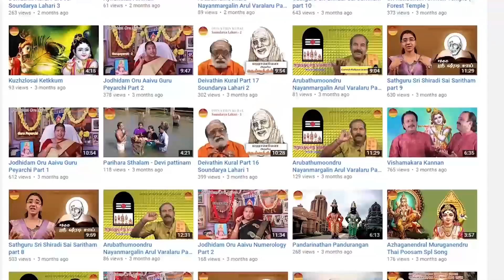Baba Padhuka And Slokam Photo For download I Gopuram Tv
Baba Padhuka And Slokam Photo For download Use Our Facebook